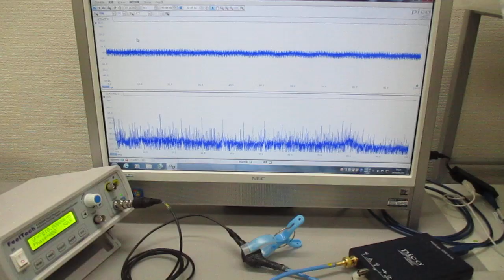超音波発振制御プローブの製造技術（オリジナル超音波検査） ultrasonic-labo